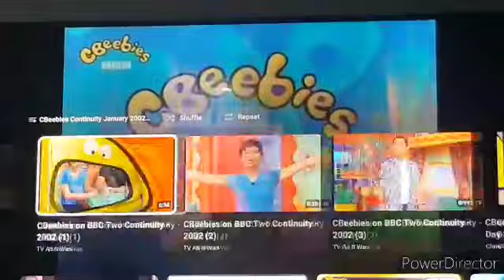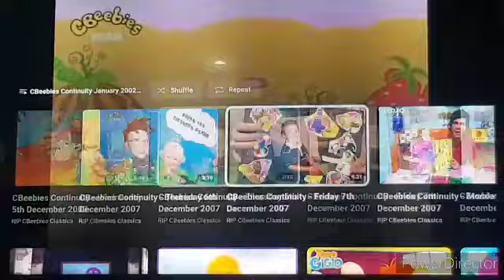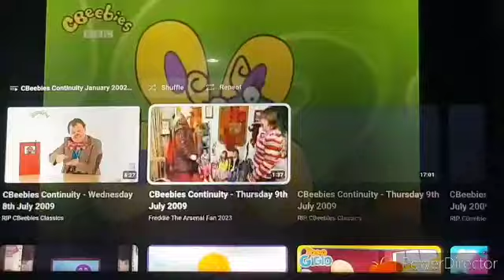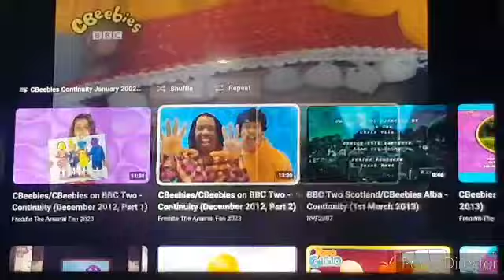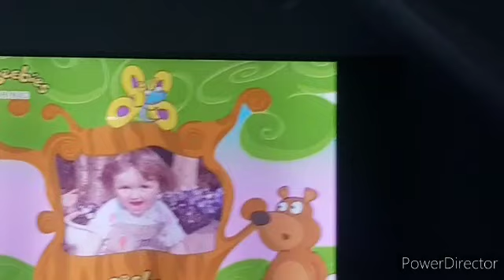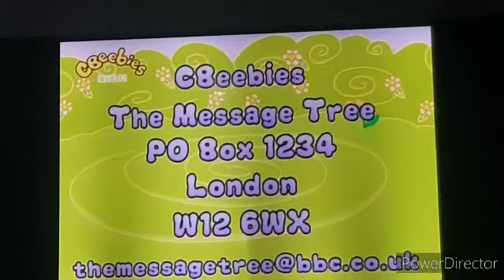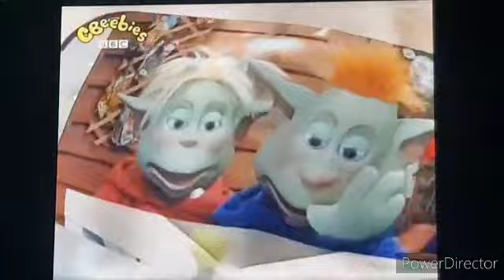(Reupload) CBeebies Continuity - Saturday 10th December 2005 (7)